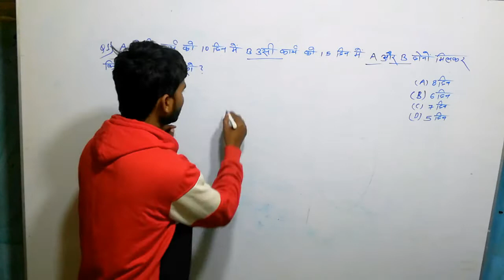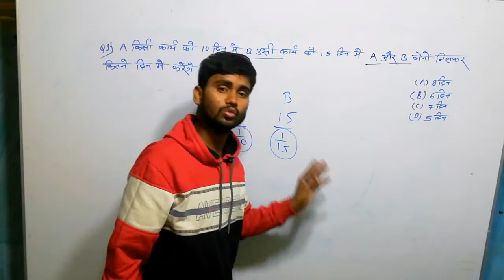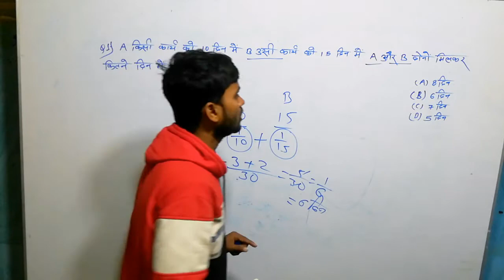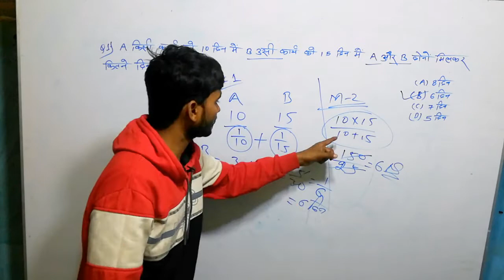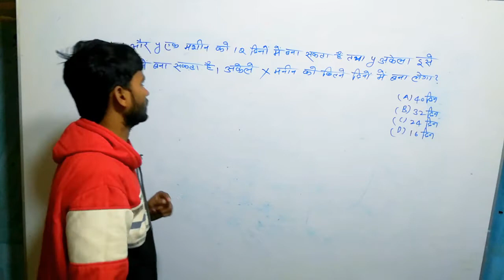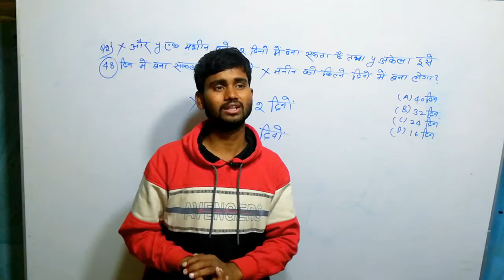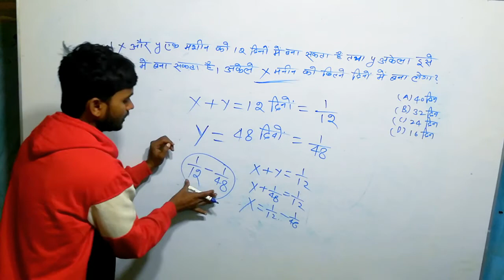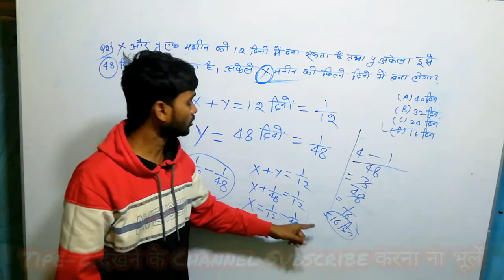Time and Work Short Tricks/Problems | समय और कार्य का खेल | Time and Work Maths Shotcut Tricks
दोस्तो आपको इस Channel के माध्यम से SSC👉(CGL/CHSL/MTS/GD Constable/Steno)
Railway👉(RRB Ntpc/ Group-D/RPF/TC/CC/Goods Guard)
Banking👉(RRB P.O & Clerk/SBI P.O & Clerk)
Defence👉( SSB/ITBP/CISF/CRPF/BSF/ARMY)
State Exam👉(Bihar Police/Delhi Police/UP Police & Other Exam के लिए Maths की तैयारी बेहतरीन ढंग से Very Short tricks से कराई जाती हैं|

Our Queries:-👉

SSC Gd Constable math 2021
Gd constable Exam 2021
Gd constable math 2021
Gd constable math tricks 2021
Gd Exam 2021
Gd Exam math 2021
Gd Exam Math tricks 2021
SSB Head Constable Exam 2021
SSB Head Constable Math 2021
SSB Head Math 2021
SSC CPO Exam math
CPO math 2021
RRB Group-d Math tricks 2021
Group-D Exam Math
GroupD maths 2021
Group-D 2021 Exam tricks
2021 math tricks
Math 2021 tricks
Math tricks
Bihar police Exam Math
Bihar police Exam tricks
Bihar police Exam Math tricks 2021
Bpsc math
BPSC Exam Math tricks
BPSC Exam 2021
BPSC Exam maths 2021
BPSC Exam best tricks
BPSC Exam Best math tricks
Math for BPSC Exam
Bpsc math 2021
Bpsc math tricks
SBI cleark Exam 2021
SBI Cleark math 2021
SBI cleark Math
SBI Bank Exam tricks
SBI Bank Exam 2021
SBI cleark Math
Railway Exam tricks
Railway Exam maths tricks
Railway Exam Math
Railway Maths
Railway math 2021
RRB Ntpc maths solution
RRB Ntpc maths 2021
RRB Ntpc Exam Math tricks
Ntpc maths solution
SSC MTS math 2021
SSC MTS math tricks
MTS maths
Best math for MTS post
LS Mathematics
Ls mathematics
ls mathematics
Math by ls sir
Maths by ls
LS Sir math
Ls mathematics classes
Mathematics